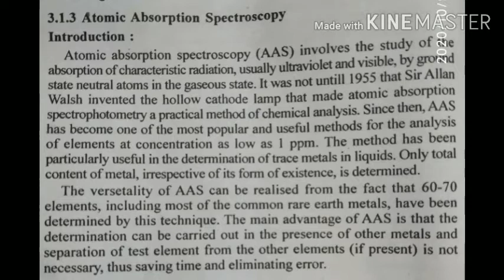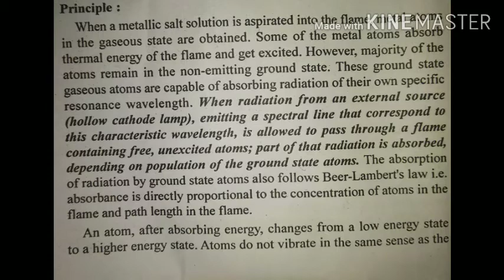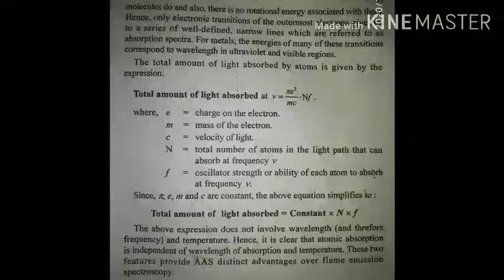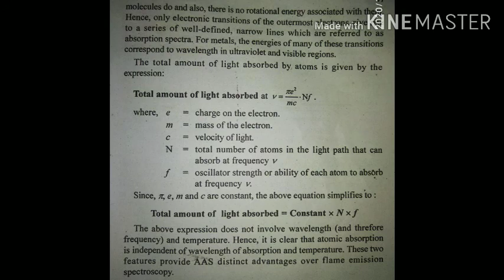AAS Introduction and Principle